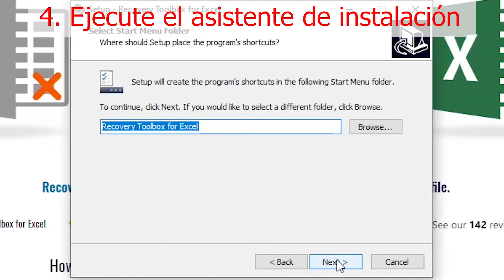Cómo reparar un archivo de Excel dañado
1. Abra cualquier navegador instalado en su PC.
2. En la barra de direcciones del navegador, escriba la dirección y vaya a la página del producto.
3. Haga clic en el botón "Descargar" y espere a que se complete la descarga.
4. Ejecute el archivo EXE descargado
5. Instale el programa siguiendo las instrucciones del asistente de instalación.
6. Seleccione el archivo de Excel dañado.
7. Haga clic en el botón "Analizar".
8. Confirme el inicio del proceso de recuperación haciendo clic en el botón "Sí". El programa comenzará a leer y analizar el archivo durante unos minutos. Una vez finalizado el análisis, verá una tabla con los datos recuperados.
9. Para completar la recuperación, debe hacer clic en el botón "Iniciar recuperación". El programa ofrecerá guardar los datos recuperados en un nuevo archivo de Microsoft Excel o exportarlo directamente a Microsoft Excel.
10. ¡Espere el final del proceso de exportación y disfrute de los datos recuperados!